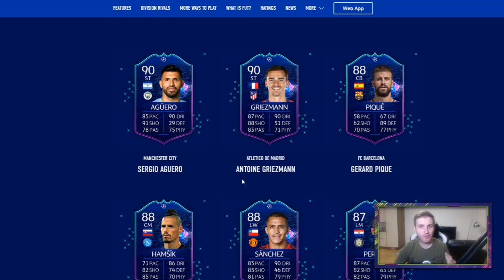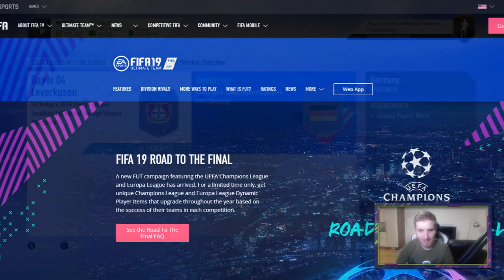OMG I PACKED A 400K WALKOUT!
NEW CHAMPIONS LEAGUE 50K PACKS! I PACKED A 400K WALKOUT!
OMG WHAT A PACK!! MY LUCKIEST 50K PACK?! UCL 50K PACKS!
CAN WE HIT 8,955 LIKES? NEW CHAMPIONS LEAGUE SBC PACKS!

I PACKED A 400K WALKOUT

I PACKED A 400K PLAYER

400K WALKOUT

CHAMPIONS LEAGUE 50K PACK

50K PACK

POGBA IN A PACK

FIFA MYTH